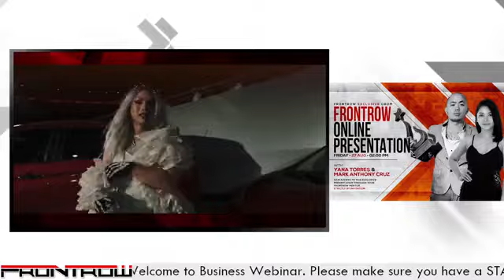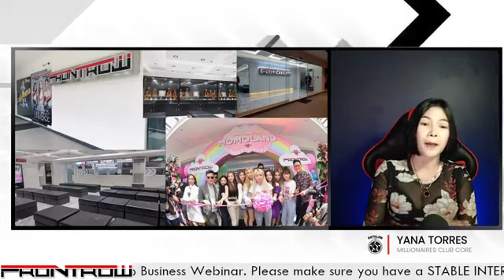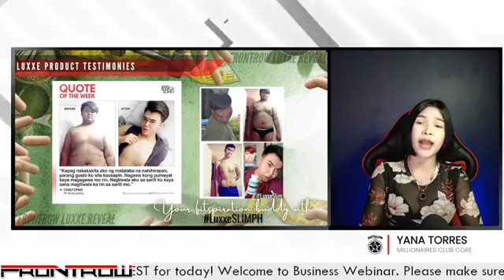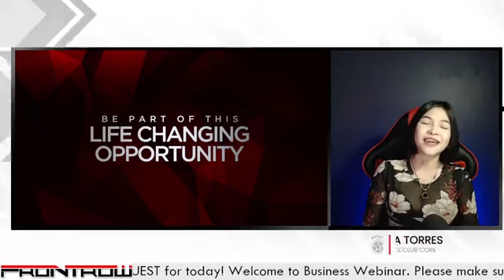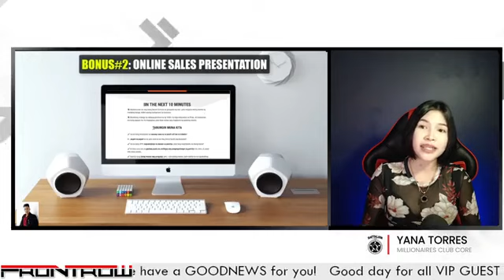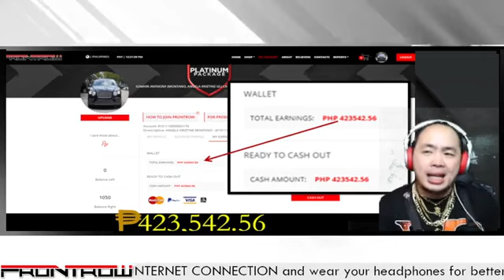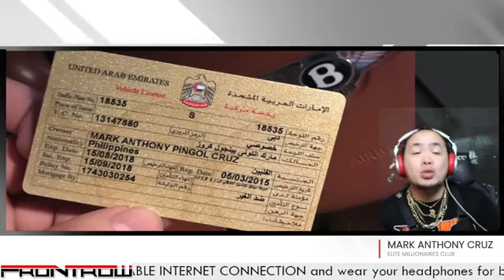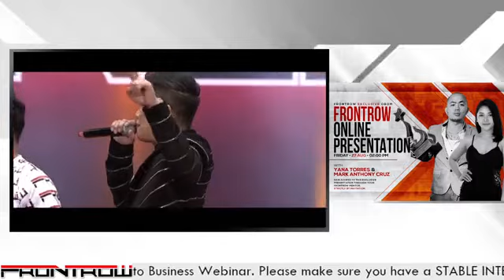Frontrow presentation 2021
Wagmo e skip skip itong video nato para ma intindihan mo, kasi if na intindihan mo itong video nato itong presentation ng frontrow presentation ka namin tulungan makapag start agad dito sa frontrow😊